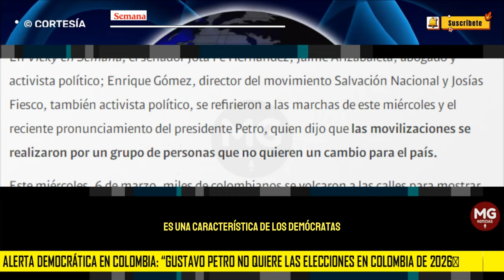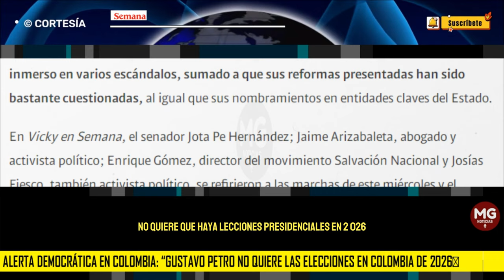ALERTA DEMOCRÁTICA EN COLOMBIA ⚠️ Petro no quiere las elecciones en Colombia de 2026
Este miércoles, 6 de marzo, miles de colombianos se volcaron a las calles para mostrar su inconformismo contra el Gobierno del presidente Gustavo Petro, el cual se ha visto inmerso en varios escándalos, sumado a que sus reformas presentadas han sido bastante cuestionadas, al igual que sus nombramientos en entidades claves del Estado.
SEMANA